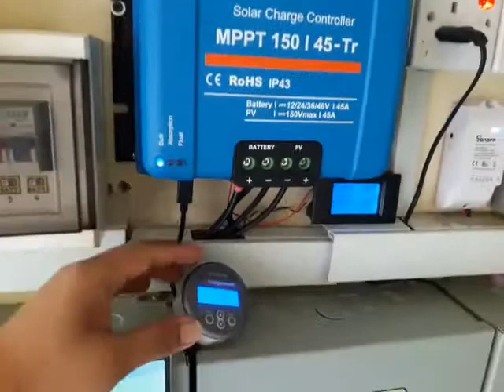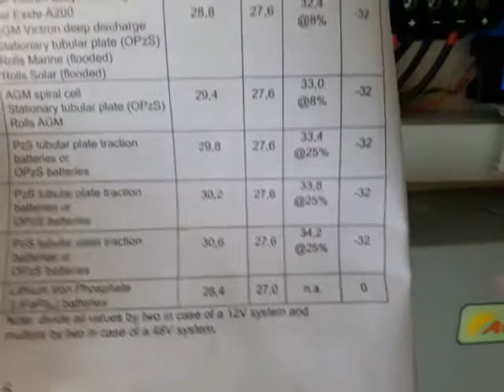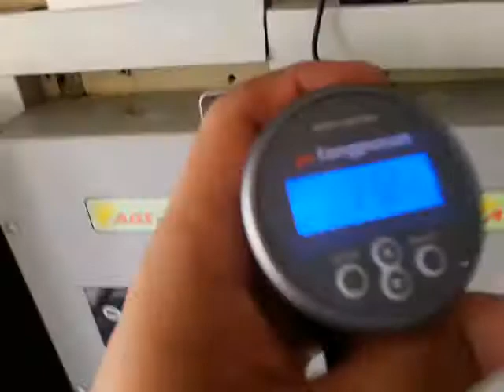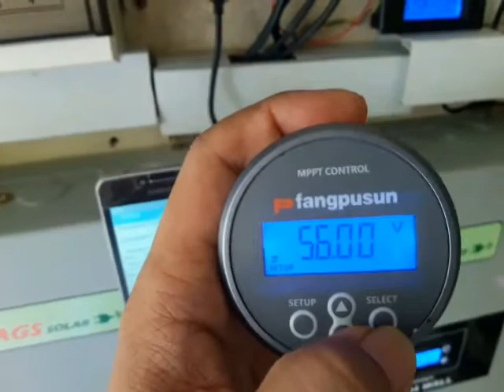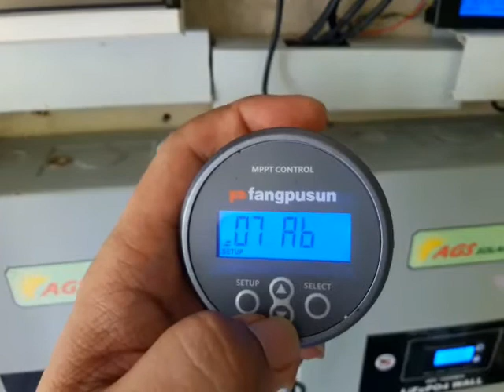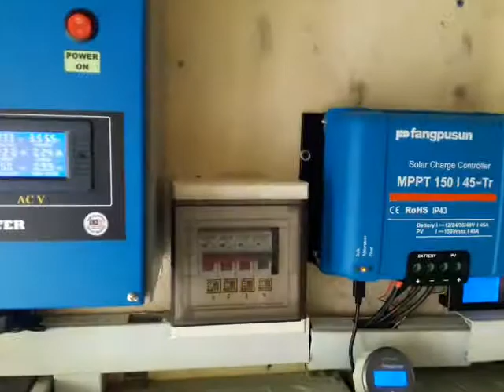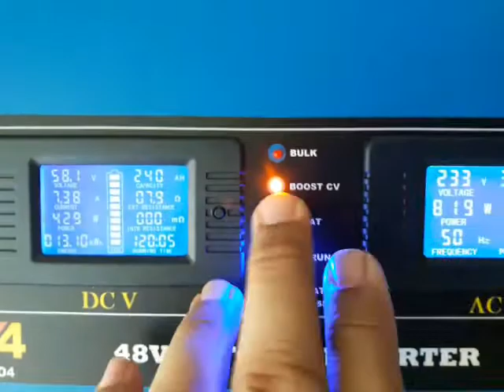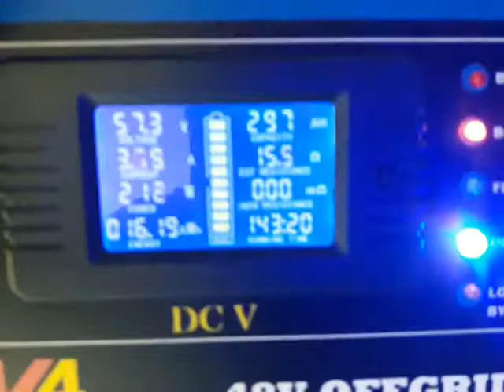How to Setup FANGPUSUN MPPT 150/45 48V LifePO4 battery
cara setup mppt fangpusun dengan parameter bateri lithium lifepo4.